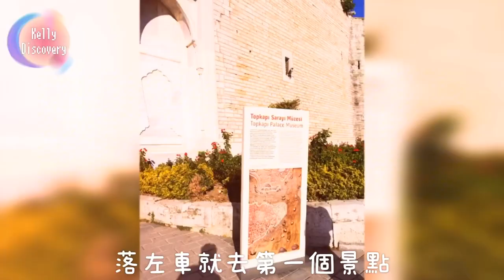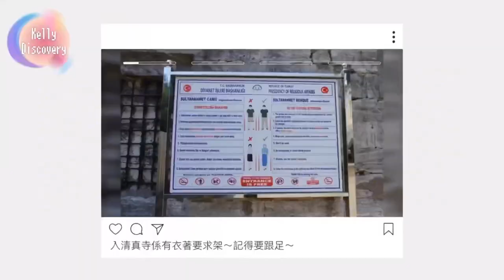旅行vlog|土耳其2019♥EP 1伊斯坦堡篇♥Travel in Istanbul Turkey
🎥Produced by Kelly Discovery
Hello~我係Kelly😊頻道主要分享旅遊、美食、美容化妝的資訊。
Hello~ I'm Kelly😊My channel mainly shares information about travel, food, beauty and makeup.

^V^^V^^V^^V^^V^^V^^V^^V^^V^^V^^V^^V^^V^^V^^V^^V^^V^^V^^V^^V^^V^^V^^V^^V^^V^^V^^V^

2019土耳其自由行Let’s Go~~~

◆托普卡匹皇宮Topkapi Palace◆
開放時間：9:00 AM - 6:45 PM (夏令15/4 – 30/10)
門票售價：

◆蘇丹艾哈邁德清真寺(藍色清真寺)◆
雖然有固定開放時間，但每日有五次祈禱時間，會分別關閉90分鐘。唔想摸門釘，就要留意喇~
開放時間：
8:30 – 11:30
13:00 – 14:30 (星期五 13:30 – 14:30)
15:30 – 16:45

◆Camlica Mosque◆
號稱全土耳其最大嘅清真寺🕌️

^V^^V^^V^^V^^V^^V^^V^^V^^V^^V^^V^^V^^V^^V^^V^^V^^V^^V^^V^^V^^V^^V^^V^^V^^V^^V^^V^
帶我到浪漫的土耳其 ♥全集
^V^^V^^V^^V^^V^^V^^V^^V^^V^^V^^V^^V^^V^^V^^V^^V^^V^^V^^V^^V^^V^^V^^V^^V^^V^^V^^V^

Search posts
帶我到浪漫的土耳其 旅行vlog 土耳其Vlog  土耳其自由行 伊斯坦堡 伊斯坦堡Vlog Turkey Istanbul